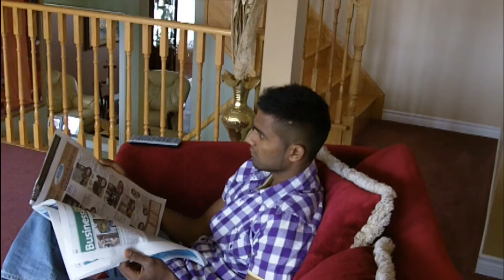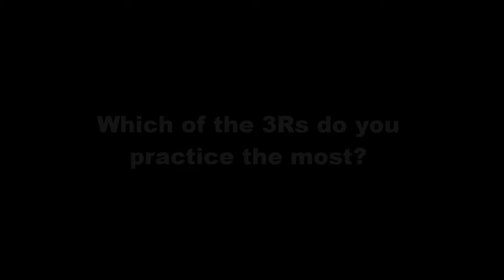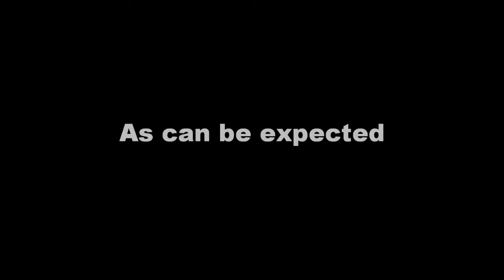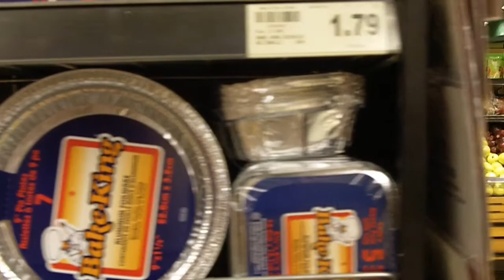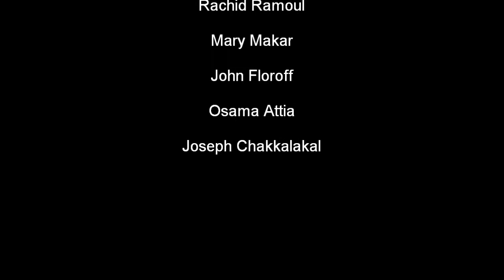The Art of Reducing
6 Ryerson Students Take a Detailed Look at the 3R's and its impact to the Environment.